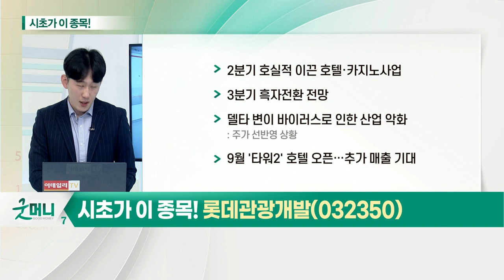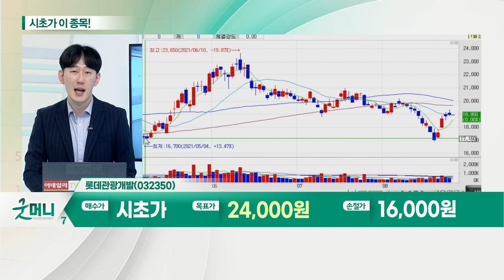롯데관광개발(032350)... 여행주_시초가에 이 종목 (20210827)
- 정부 위드 코로나 정책 시행 시 여행주 반등 시작
- 美 식품의약국, 화이자 코로나19 백신 정식 승인
- 5월 코로나 백신 접종 당시 흐름과 비슷할 전망
- 안정적인 시가총액 종목 투자 유효

- 2분기 호실적 이끈 호텔·카지노 사업
- 3분기 흑자전환 전망
- 델타 변이 바이러스로 인한 산업 악화
- 9월 '타워2' 호텔 오픈… 추가 매출 기대